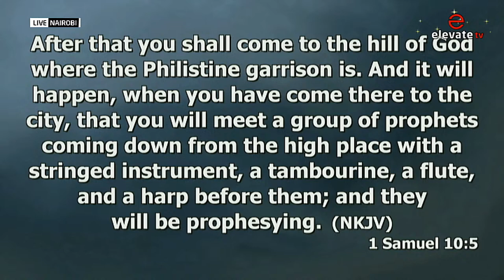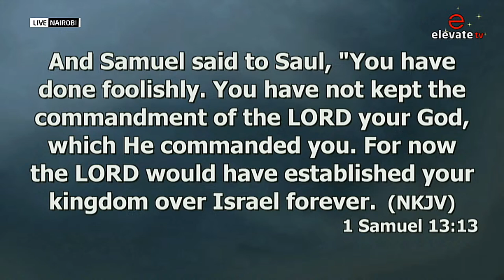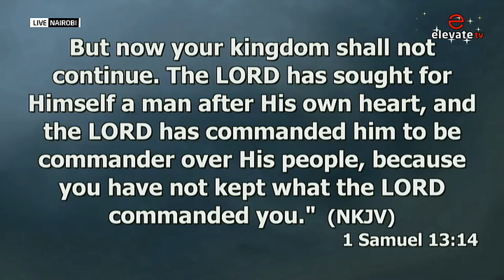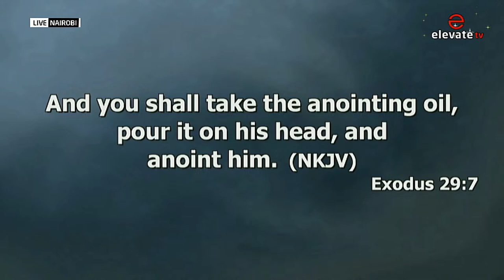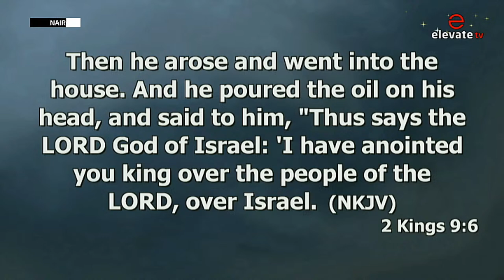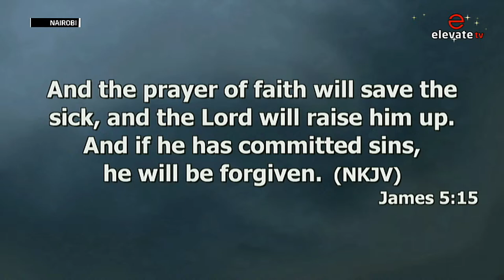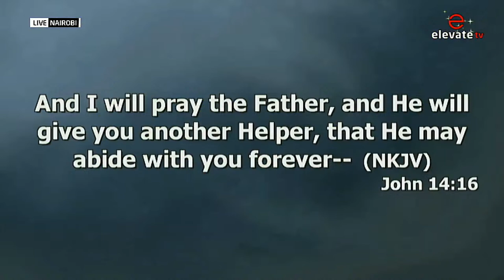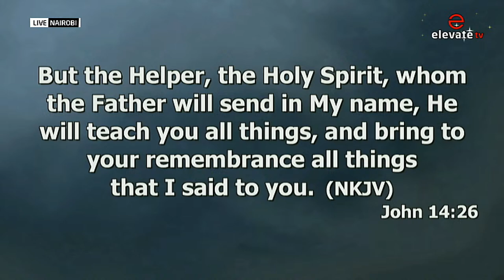🔴 CHURCH UNLIMITED || LUNCH HOUR SERVICE || 28TH FEB 2024 || Ministering, Apostle David Juma